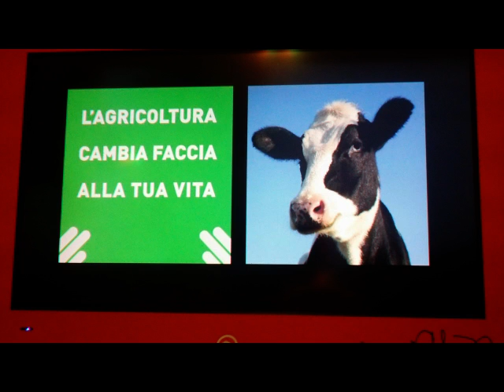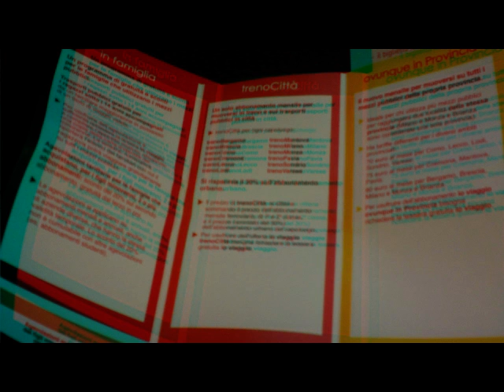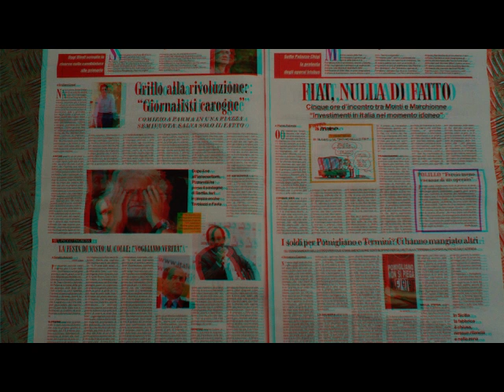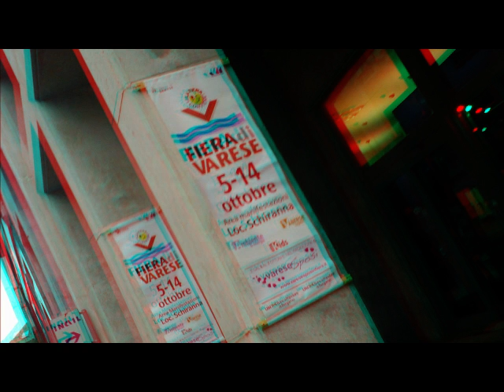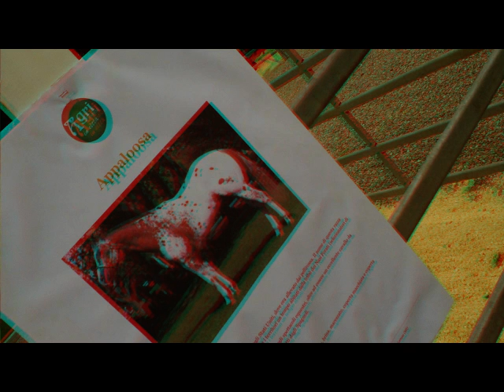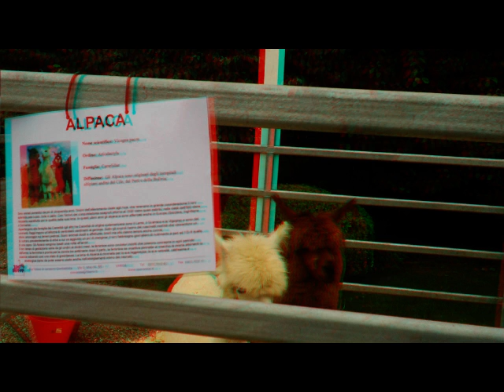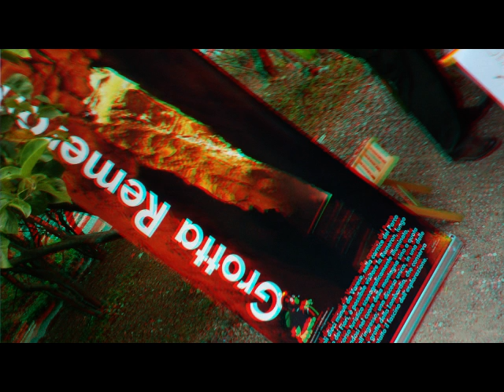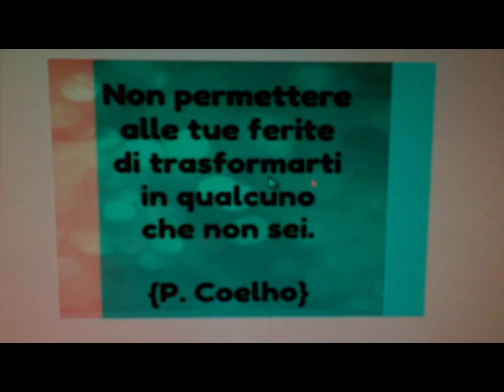3D Anaglifo VARESE Fiera Agricola a Villa d'Este [by Sergio Conegliano]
3D Anaglifo VARESE Fiera Agricola a Villa d'Este [by Sergio Conegliano]
Created with Bloggie_Sony e Software 'mpo to anaglyph' & 'MAGIX Video deluxe 17 Plus'